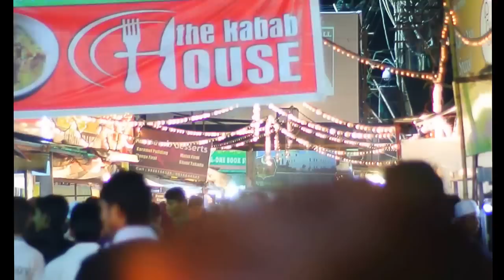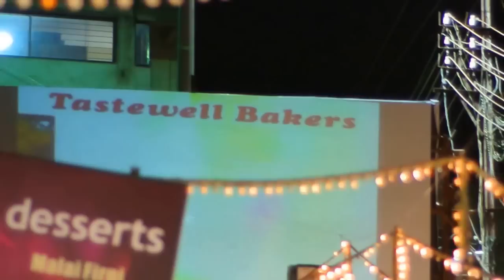darbar galli belgaum ramadan iftar